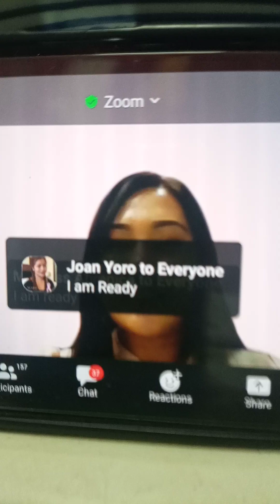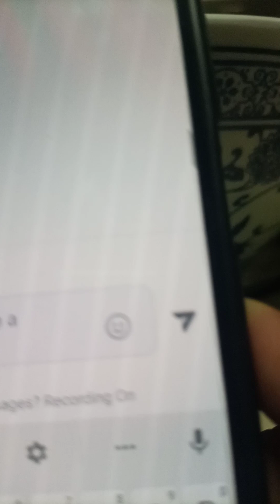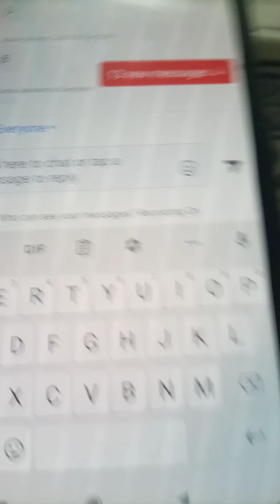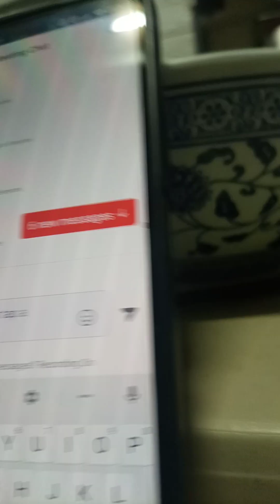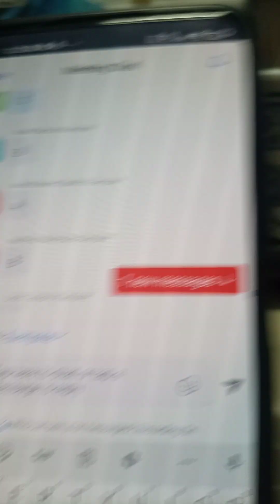PHILIPPINES SEMINAR MARYKAY LEARNING 1